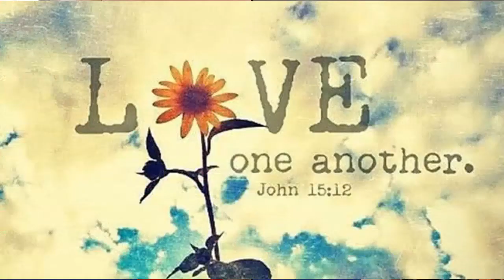Pandemic Prayer Special Guest Toni Murphy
Toni Murphy shares the truth about racism, white privilege and the mess we each have personally and collectively.